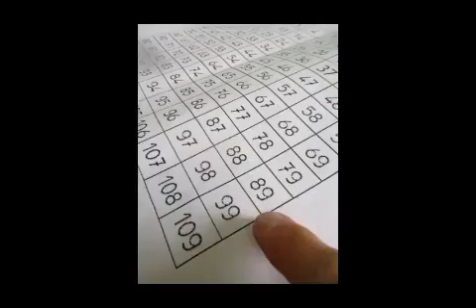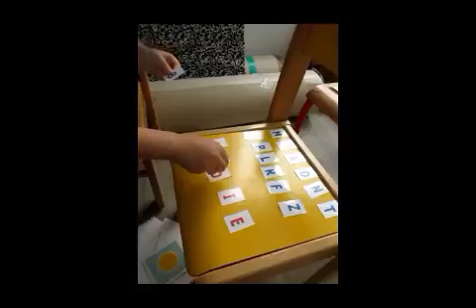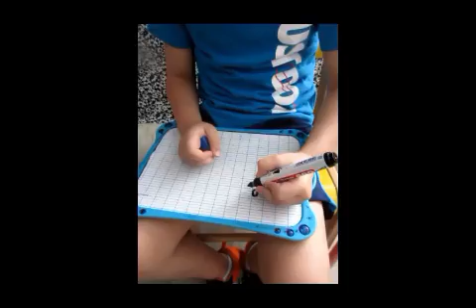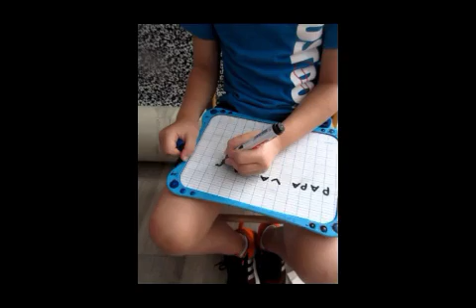Sami A final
Bulletin vidéo Grande Section